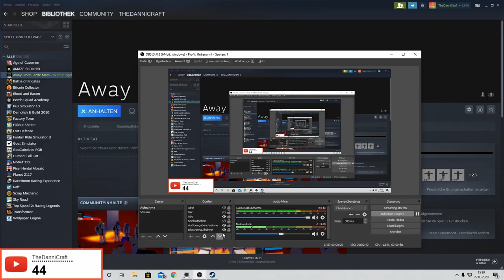Ich werde auf den Mars verbannt... ...und sterbe dort!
╠═►Über mich:
║  Ich bin TheDanniCraft und mache Youtube
║  aus Spaß!
║ Ich mache Gameplay über Spiele, die mir
║  gefallen.
║🎞 Videobeschreibung 🎞
🎮Über das Video
In diesen Video spiele ich Away from Earth: Mars und versage komplett.
Hier findest du noch die Link zu meinem Instagram Kanal

⚡Spotlight
51 Views - Mar 29, 2024